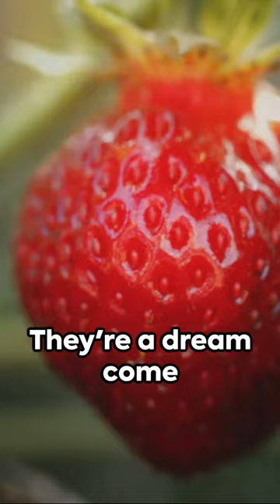Strawberry Showdown: June Bearing vs Ever bearing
Strawberry Showdown: June Bearing vs Everbearing! 🍓💥

In Planting Things YouTube Short, we compare these two popular strawberry types. Watch the longer video to learn more.